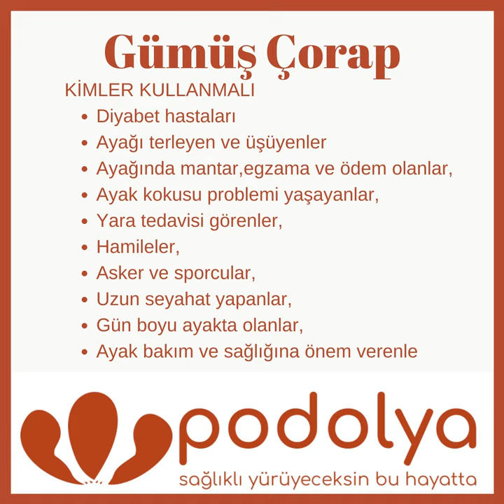gümüş çorap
Bonny Silver
Ayak sağlığını korurken aynı zamanda şık olunabileceğini kanıtlamak için 2010 yılında kurulan Bonny Silver , Türkiye’de ilk defa kullanılan saf gümüş iplik teknolojisi ile ürünler üretmeye başladı. Yüksek kalite, ileri teknoloji ve uluslararası standartlarda sağlıklı tekstil ürünleri üreten Bonny Silver çorap, hayatın her alanına uygun, müşterilerinin yaşam kalitesini yükseltirken, sağlık, şıklık ve konforu bir potada eriten ürünler üretiyor.

AR-GE çalışmalarına aralıksız devam eden marka ayak sağlığını korumak, ayakta oluşan rahatsızlıkları önlemek, hafifletmek ve tedavi sürecine destek olmak amacıyla, kadın ve erkekler için yardımcı ürünler geliştiriyor. Türkiye’nin ilk gümüş iplik teknolojisini kullanan marka olan Bonny Silver, Türkiye genelinde 150’yi aşkın satış noktası ile binlerce tüketiciye ulaşarak, kaliteli, güvenilir ve kesintisiz hizmet sunuyor.

Bonny Silver çorapları geliştirdiği ürünler sayesinde pek çok ayak rahatsızlığının da tedavi ve önlenmesi sürecine katkı sağlamaktadır. Saf gümüş iplikten geliştirdiği diyabet çorabı modelleri sayesinde ayakta oluşabilecek yara ve enfeksiyonların önüne geçilmektedir. Gümüş elementinin tedavi edici özelliği sayesinde, ayakta bulunan yara ve enfeksiyonların ise kısa sürede mikrop kapmadan iyileşmesine yardımcı olmaktadır. Bunun yanı sıra, gümüş iplik, sahip olduğu ısı iletkenliği sayesinde vücudunuzdan çıkan ısı enerjisini %95 oranında yansıtarak, ayağın ısı dengesini korumasına yarımcı olmaktadır. Böylelikle ayağınızın yazın serin kışın ise sıcak kalmasını sağlayarak, ayaktaki ter bezlerinin doğru çalışmasına ve ayakta nem oluşmasını engellemektedir. Pek çok kişinin muzdarip olduğu ayak mantarı rahatsızlığı için geliştirilen mantar çorabı , saf gümüş iplik teknolojisi ile anti-bakteriyel ve anti-mikrobiyel özellikleri taşımaktadır. Sahip olduğu bu özellik ile bakterilerin üremesinin önüne geçerek, bakteri oluşumunu ortadan kaldırmaktadır. Bonny Silver, koku yapmayan çorap modelleriyle de yine pek çok kişinin yaşadığı sorunu ortadan kaldırmaktadır. Koku yapmayan çorap modellerinin sahip olduğu doğal liflerden üretilen iplik ve gümüş iyonları sayesinde ayağın rahatça nefes almasını sağlayarak ter ve bakteri oluşumunu engellemektedir.

Bonny Silver markasının online satış kanalı olan gumuscorap.com, en geniş kadın ve erkek modellerini, mazağa güvencesi ve online alışveriş kolaylığıyla ziyaretçilerine sunmaktadır. Siz de ayak sağlığınıza önem veriyor, ücretsiz kargo ve uygun fiyatlarla bir Bonny Silver çorap satın almak istiyorsanız, gumuscorap.com adresini mutlaka ziyaret edin.